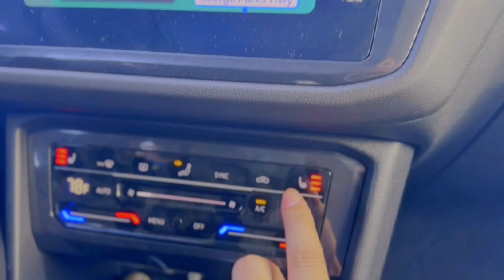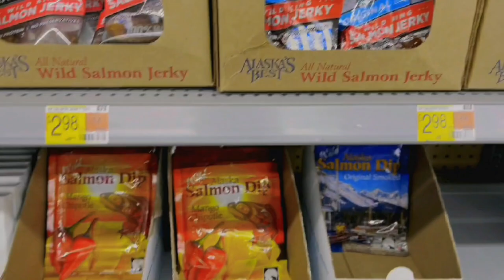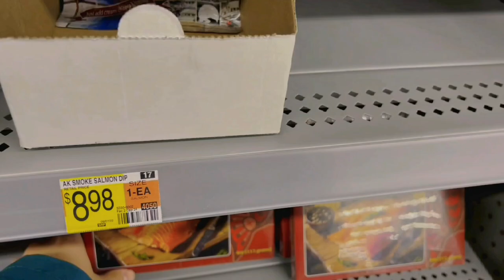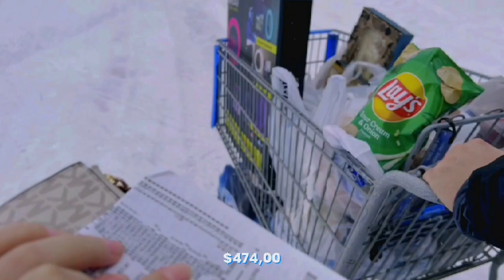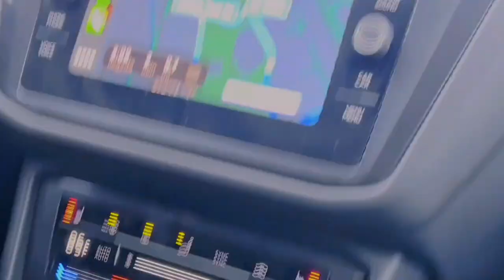Nossa rotina no Alaska🥶, Estados Unidos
Quer aprender a forma que eu e o Djonatan usamos para virar a chave e ganhar em dólar pela Internet? Clique aqui e reserve uma vaga com condição especial para a próxima turma do Meta Dólar Pro por ser inscrita no canal

No vídeo de hoje, vou mostrar a nossa Rotina no Alaska, Estados Unidos!
O estado americano mais selvagem, gelado e encantador que já conheci.

Como a rotina no Alasca é muito diferente, com pouquíssimo sol no inverno e extremamente congelante, tudo fica muito diferente.

Faremos uma viagem de Anchorage para Fairbanks, cidade que nos acomodará por mais tempo.
A viagem nas estradas do Alaska, possuem uma paisagem de beleza única, mas confesso que um bom aquecimento nos bancos e de maneira geral no carro é extremamente importante.

Tarefas simples como: abastecer seu carro, são desafiadoras em temperaturas tão baixas.
A rotina pelo Alaska é sem dúvida completamente diferente de tudo que já vivi e não podia deixar de compartilhar por aqui.

Inclusive, passamos um perrengue na chegada kkkk
Então assista até o final a nossa rotina no Alaska, Estados Unidos!!!

Um grande beijo, até o próximo vídeo!!!

Espaço para uso de tags, desconsidere!